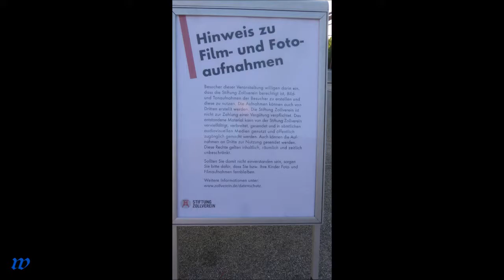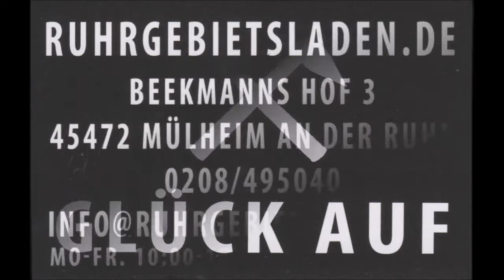1978 * Der Sportler * Essen * 29. Großes Zechenfest * Akkordion Orchester Altenessen 3 * 29.09.2018